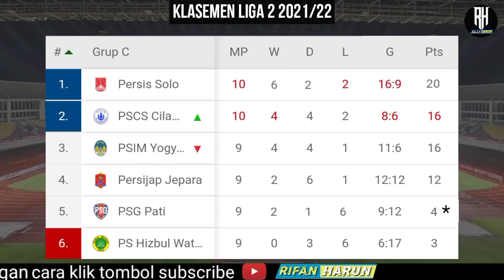Hasil Liga 2 Hari ini | Persis vs Pscs | Klasemen Liga 2 Indonesia 2021 Terbaru | Jadwal Liga 2 Live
Berikut Hasil liga 2 Indonesia Hari ini musim 2021/22 Terbaru pekan ke 10

Semen Padang 1-0 Tiga Naga
Persis 1-2 Pscs
Psps vs Babel united | jam 20;30 wib

Dewa united vs Persekat | Jam 15;00 wib
PSG Pati vs Hizbul Wathan | Jam 15;00 wib
Persijap vs Psim | Jam 18;00 wib
Sriwijaya vs Psms | Jam 18;30 wib
Perserang vs Badak Lampung | Jam 20;30 wib

Mitra Kukar Vs Persiba | Jam 15;00 wib
Rans Cilegon vs Pskc | Jam 15;00 wib
Sulut vs Kalteng Putra | Jam 18;00 wib

Persewar vs Psbs | Jam 15;00 wib

Hasil liga 2 hari ini,hasil liga 2 indonesia 2021,hasil liga 2 indonesia terbaru,klasemen liga 2 indonesia terbaru,
Jadwal liga 2 Indonesia 2021,jadwal persib liga 1 2021,jadwal liga 2 2021 hari ini,jadwal persija liga 1 2021,jadwal persebaya liga 1 2021,jadwal liga 2 2021 terbaru,jadwal liga 2 2021 live indosiar